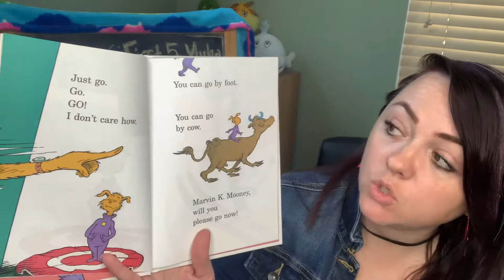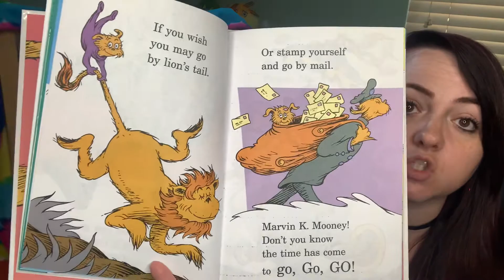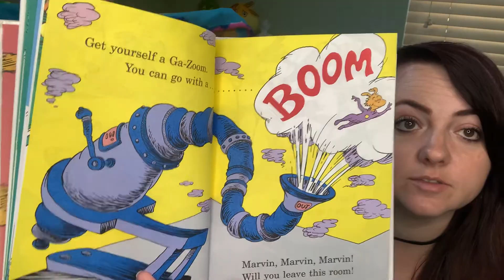Storytime, Day 83: Marvin K Mooney Will You Please Go Now